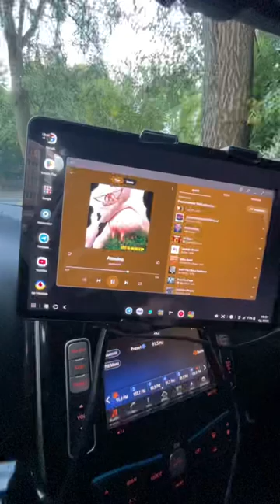Taxi 🚕🇺🇦 bolt taxidriver ukraine uklon uber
Taxi 🚕🇺🇦